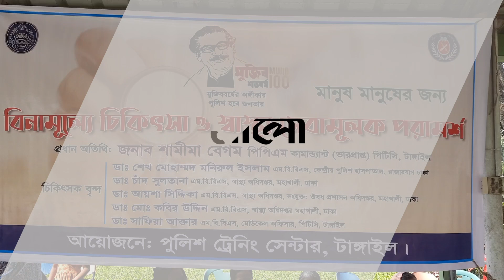টাকা ছাড়াই চিকিৎসক ও ওষুধ